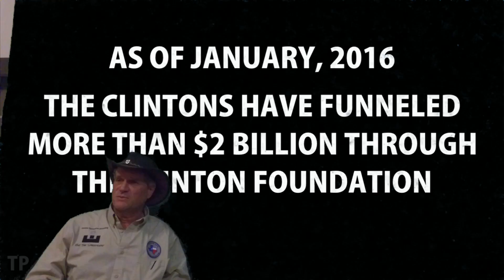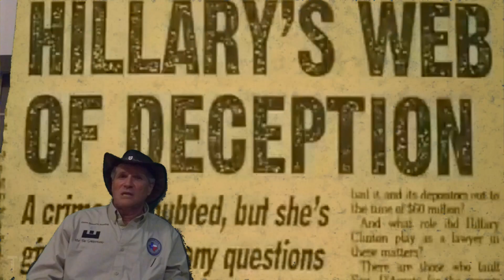Deans for Trump Episode A 090416